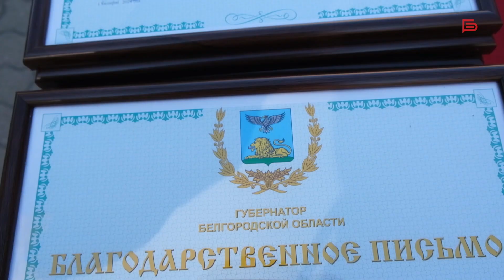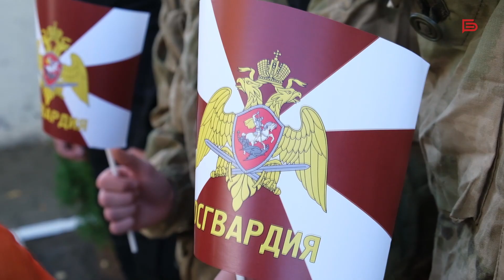Спецподразделения Росгвардии провели День открытых дверей для белгородских школьников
Ребятам показали, как и чем бойцы СОБРа и ОМОНа защищают правопорядок. Сотрудники инженерно-технических подразделений отработали поиск и разминирование «взрывного устройства».